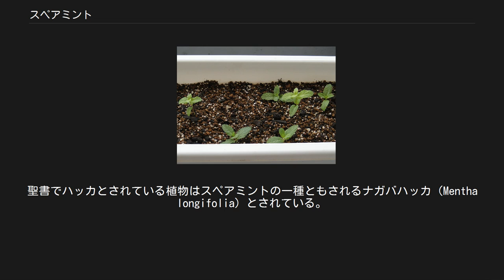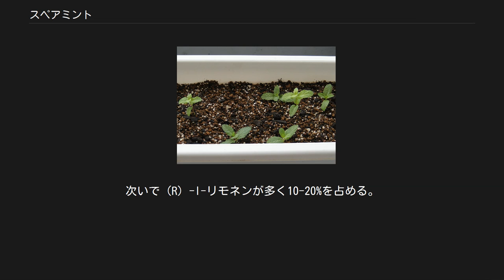スペアミント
スペアミント スペアミント（spearmint）はハッカ属の植物である。
古くからハーブとして用いられている。
ペパーミントよりもハーブとして用いられた歴史は古い。
聖書でハッカとされている植物はスペアミントの一種ともされるナガバハッカ（Mentha longifolia）とされている。
なお、ペパーミントはスペアミントとウォーターミント M. aquaticaの交配種とされている。
 草丈30-60cm程度の多年生草本である。
葉は対生し、槍の穂先のような形（spearの由来である）で、ふちにのこぎりの刃のような形で切れ込みがある。
葉脈はペパーミントと比較するとあまりはっきりしない。
夏から秋にかけて茎の先端に長さ5cm程度の花穂（学名のspicata「穂状の」の由来）を伸ばし、そこに白から淡紫色の花を多数つける。
不稔性であることが多く、地下茎により栄養繁殖する。
 スペアミントと呼ばれる植物には以下のようなものがある。
 しかしハッカ属は交雑しやすいこと、形質の遺伝が不安定であることから形態のみからの正確な分類は困難である。
M. longifoliaはM. viridisの一変種であるとする主張もある。
 ハーブとしてそのまま葉を紅茶や菓子などに添えて用いる。
また精油を採取し、チューインガムや歯磨き粉のフレーバーに用いる。
 主要な産地はアメリカ合衆国の五大湖沿岸西部（ミッドウエスト）および太平洋岸北部（ファーウエスト）である。
アメリカにスペアミントを運んだのはピルグリム・ファーザーズであるとされているが、大規模な栽培はチューインガムなどの用途が開発されてから行われるようになった。
最も精油の品質が良いとされる開花直前に地上部を刈り取って、水蒸気蒸留による精油の生産に用いられる。
実生は親株とは異なる形質を持つことがしばしばあるため、増殖は地下茎の株分けにより行う。
 スペアミントの栽培種としてはネイティブ種とスコッチ種があるが、ネイティブ種は霜害などに強い反面、香味の質や精油の含有量の点ではスコッチ種に劣る。
そのため現在アメリカで栽培されているのはほとんどがスコッチ種である。
 スペアミント精油はアメリカで年間約2000トンの生産量がある。
植物体に対する精油の収率は0.6-0.7%である。
主な成分は（R）-l-カルボンで60-70%程度を占める。
次いで（R）-l-リモネンが多く10-20%を占める。
リモネンは柑橘類から得られるものとはエナンチオマーの関係であるので、その供給源としても重要である。